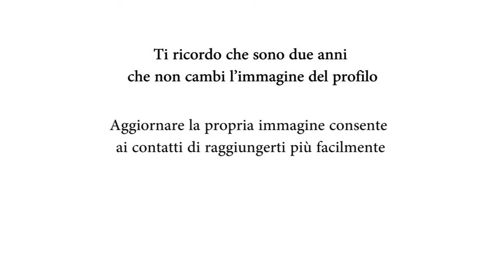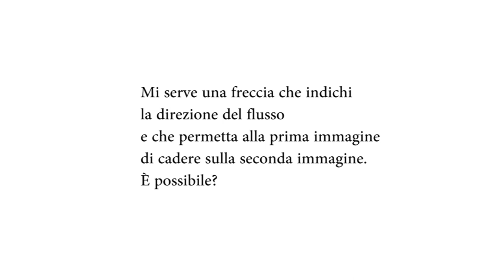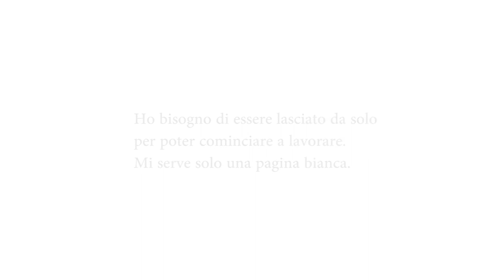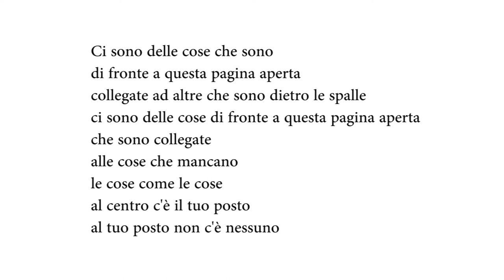userid corrado costa1929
Bologna in Lettere - sabato 14 dicembre 2019 - Video introduttivo all'evento: "il_titolo_lo_mettiamo_dopo (una serata per Corrado Costa)" su concept e regia di Enzo Campi